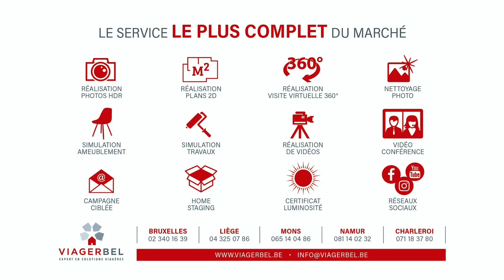VIAGER : Villa 4 façades - Terrain 9 ares - Acoz - Viagerbel Charleroi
Viager occupé à vendre : Spacieuse villa 4 façades sur un beau terrain de 9 ares à Acoz (Gerpinnes) - Viagerbel Charleroi.
👩🏻‍🦳 79 ans
📍 Quartier calme entre Châtelet et Gerpinnes
🏠 Villa 4 façades, 5 chambres
📏 191 m²
⌛ 15 ans
⚡ PEB : E

🏠 Spacieuse villa 4 façades sur un terrain de 900 m2, comprenant :
👉 Un grand jardin arboré.
👉 Au rez-de-chaussée : un salon, une salle à manger, une cuisine, deux chambres, une salle de bains et un wc séparé.
👉 Au 1er étage : 3 chambres ainsi que 2 espaces de rangement.
👉 En sous-sol : le garage pour une voiture, 2 caves ainsi qu’une buanderie/chaufferie.

Ce bien vous intéresse ? Contactez Viagerbel :
☎️ 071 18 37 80‬ (Charleroi)

00:00​​ Introduction
00:11 Villa vue de l'extérieur
00:22 Salon
00:33 1er étage
00:55 Résumé des conditions du viager
01:20 Le viager en confiance avec Viagerbel